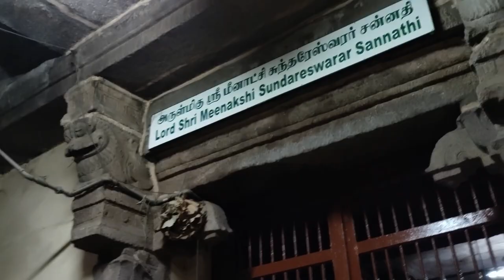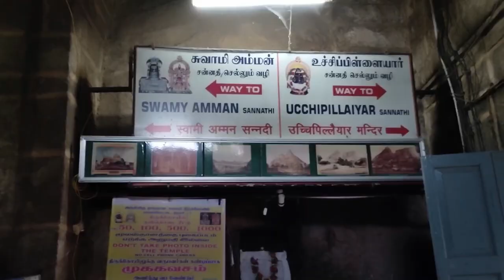Thayumanavar Temple Trichy | Trichy Malaikottai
Thayumanavar Temple Trichy | Trichy | Trichy Malaikottai
in this video you will be watching one of the famous landmark thayumanaswami temple in trichy. this temple is also known as rockfort temple or malaikottai

other searches:
tiruchi malaikottai
malaikottai trichy
trichy kovil
malaikottai temple
top sights in trichy
malaikottai thayumanavar temple
sri thayumanavar temple
thayumanavar story
trichy malaikottai in tamil
trichy malaikottai vlog
thayumanavar temple trichy
trichy malaikottai temple
trichy malaikottai history
trichy rock fort temple
rockfort temple trichy
rock fort temple srirangam
trichy
trichy malaikottai
trichy famous places
temple in trichy
temple on rock in trichy
temple on the mountain in trichy
rockfort temple trichy
thirucirapalli rock fort temple
sivan temple in trichy
trichy tourist places
trichy thayumanavar swamy temple thayumanavar temple history in tamil

We are ready to help you in our possibly ways.
I usually publish videos once a week.